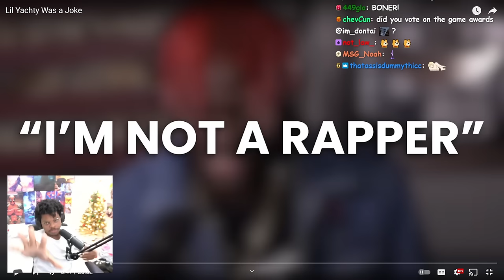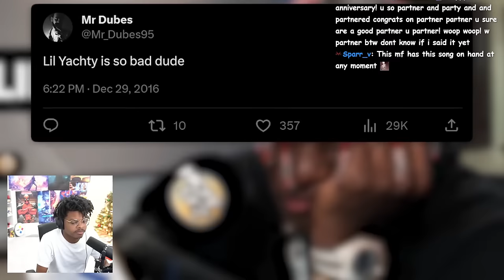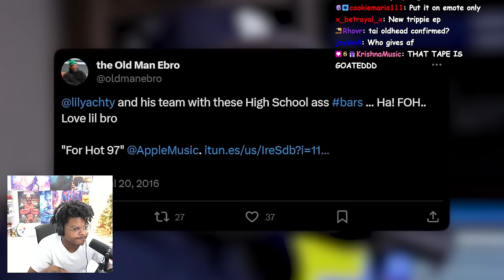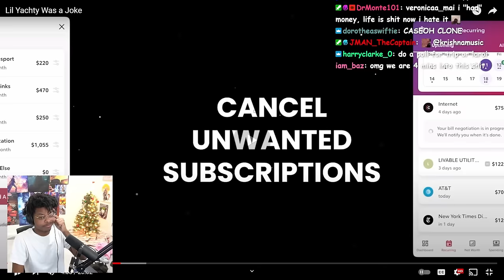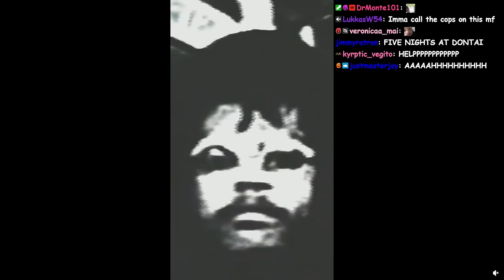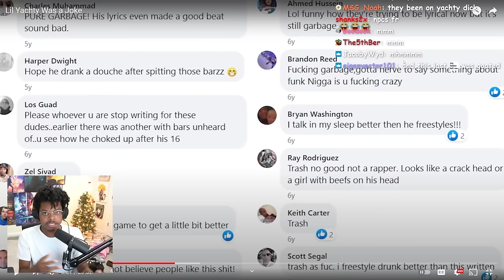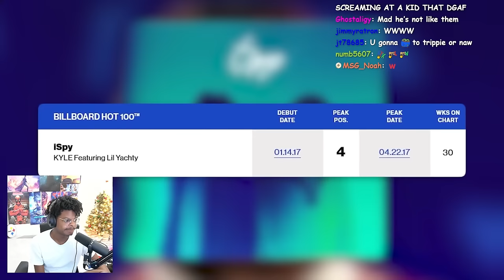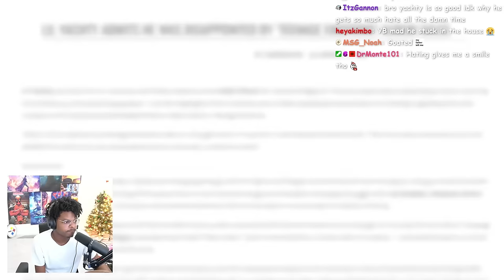ImDOntai Reacts To Patrick CC Lil Yachty Was A Joke